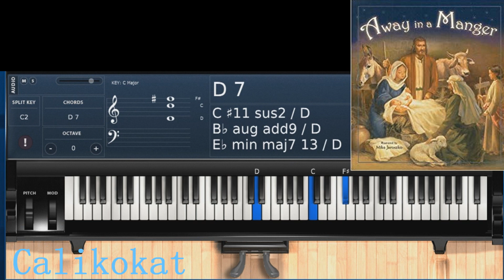Away In A Manger - Piano